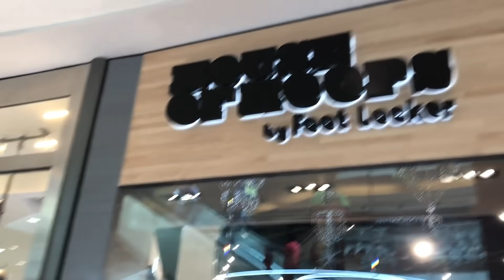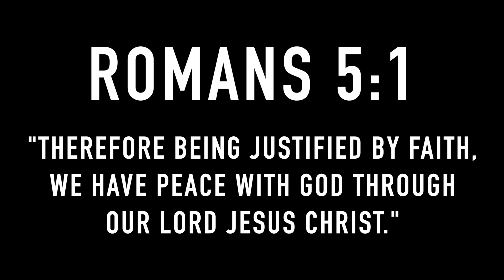Buying Each Other LUXURY Christmas Presents Challenge!!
We went Christmas Shopping 2018 for vlogmas 2018 and went to louis vuitton! What did we buy? A louis vuitton bag, or maybe some louis vuitton shoes?